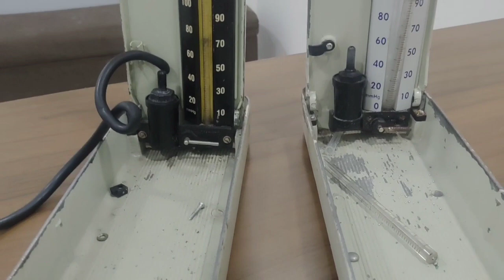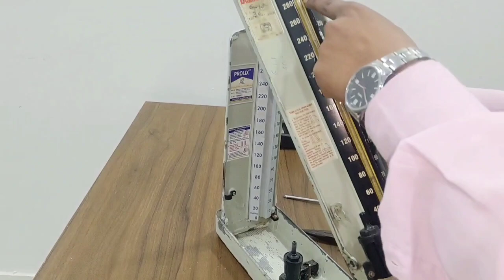Mercury BP instrument Repair.Mercury BP instrument Glass Replace.Bp instrument को सही कैसे करें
Hello everyone 🙏

                 BP INSTRUMENT
To measure blood pressure, your doctor uses an instrument call a sphygmomanometer, which is more often referred to as a blood pressure cuff. The cuff is wrapped around your upper arm and inflated to stop the flow of blood in your artery.

Why is mercury BP apparatus banned?

Devices which register pressure using a mercury column were the routine choice for many years, and are still the “gold standard” for blood pressure readings. However, mercury is toxic, and mercury-containing products are being banned or phased out.